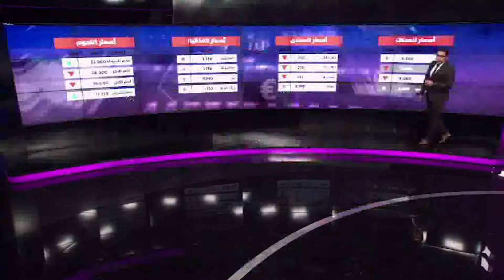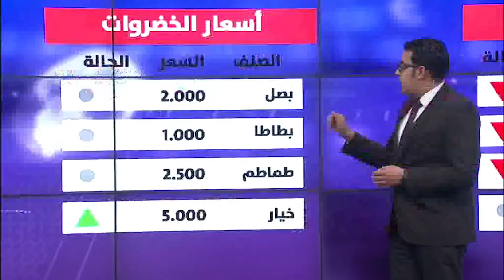الفقرة الاقتصادية 05/04/2018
تقديم : سيف بوشريط